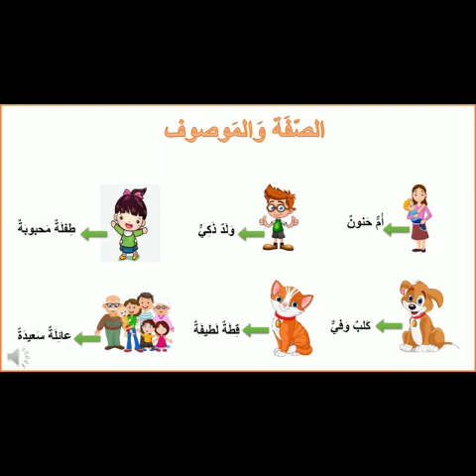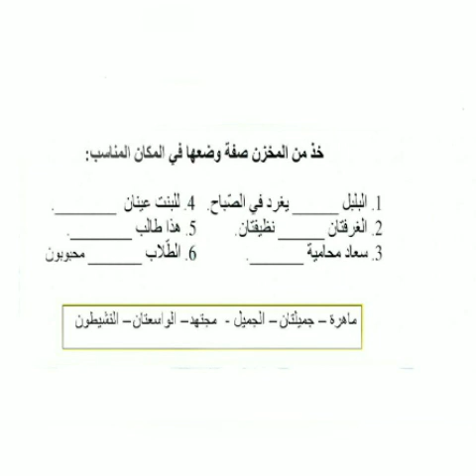لغة عربية - الصفة والموصوف